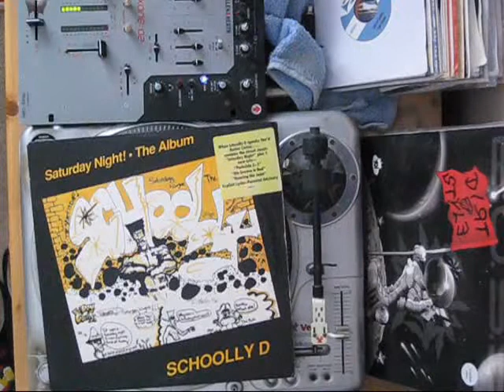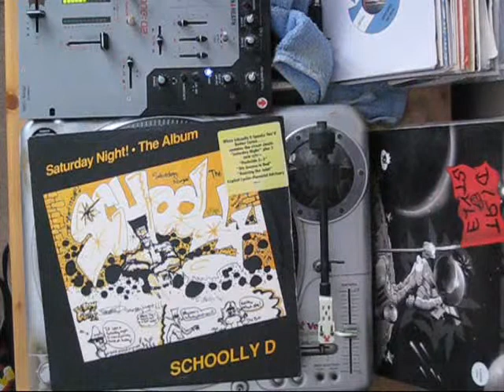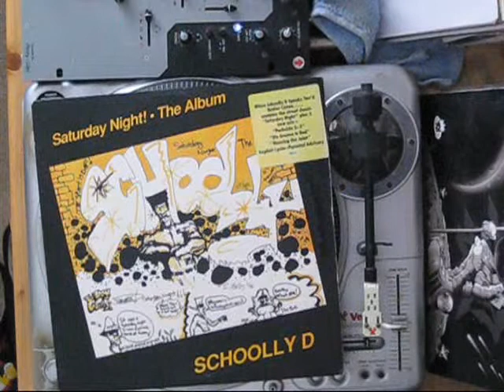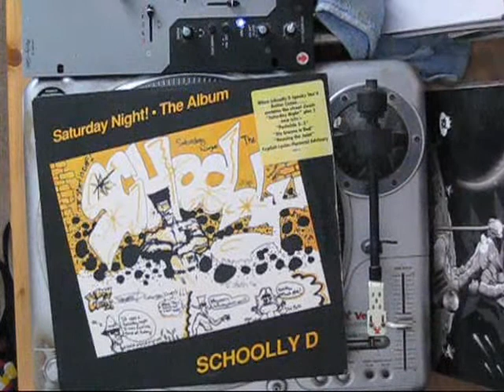Schoolly D-Its Crack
No 1 posted this dope cut! Enjoy :)